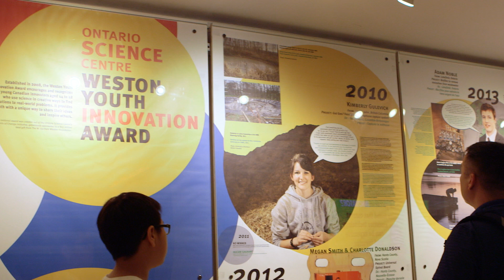Meet the 2019 Award Winners!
From protecting the environment to redesigning surgical tools to an adjustable-speed robotic heart, Canadian youth are making a difference through science, technology and innovation. The Ontario Science Centre presented six inspiring young innovators from across Canada with the Weston Youth Innovation Award for the valuable work they are doing to make the world a better place. Established in 2008, the Weston Youth Innovation Award recognizes and supports young Canadians who apply science and technology creatively to make a positive difference.